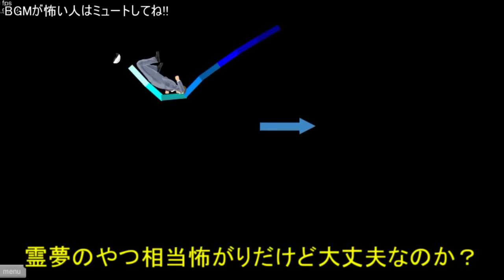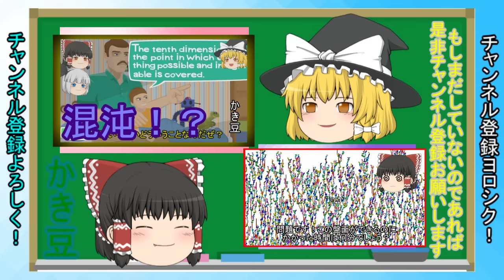【ゆっくり実況】何かがおかしい!?A列車乗ってどこまでも!?【Happy Wheels】【バカゲー】